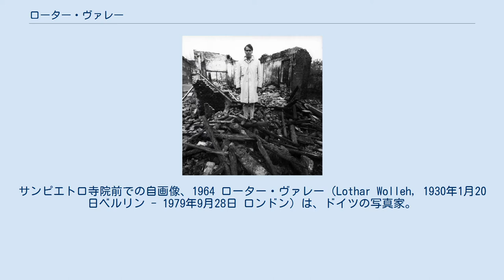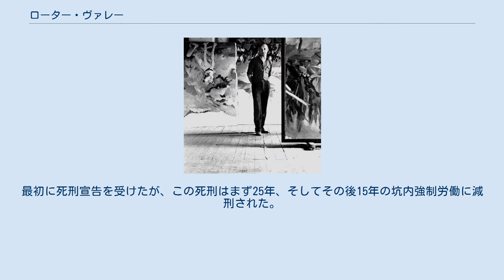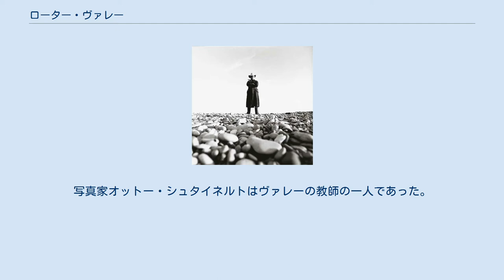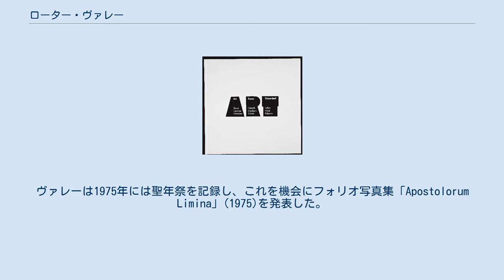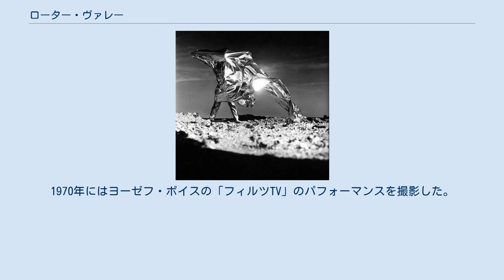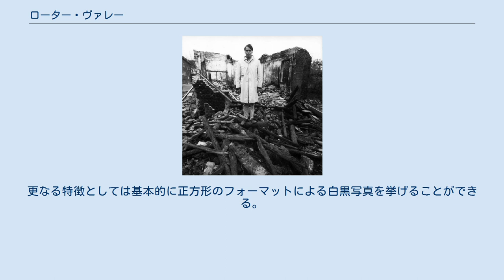ローター・ヴァレー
サンピエトロ寺院前での自画像、1964 ローター・ヴァレー（Lothar Wolleh, 1930年1月20日ベルリン - 1979年9月28日 ロンドン）は、ドイツの写真家。
 1960年代末まで広告写真家として活躍した。
その後世界の著名画家、彫刻家及び パフォーマンス・アーティストの肖像画を描いた。
そしてゲオルク・バーゼリッツ、ヨーゼフ・ボイス、ジョン・ティンゲリー、ルネ・マグリット、ギュンター・ユッカー、ゲルハルト・リヒターあるいはクリスト等、合計109名の著名芸術家の写真を撮影した。
. ヴァレーは1946年から1948年までベルリン・ヴァイセンゼーにある応用芸術大学の初級教育と具象美術部で勉強した。
若きヴァレーは1950年にスパイ活動の嫌疑によりロシア占領軍により逮捕され、1956年までUSSRの懲罰収容所Workutaに監禁された。
最初に死刑宣告を受けたが、この死刑はまず25年、そしてその後15年の坑内強制労働に減刑された。
ヴァレーはコンラート・アデナウアーによるドイツ戦時捕虜の帰還についての交渉により1956年にベルリンに戻ることができた。
 ヴァレーは釈放後、1956年から1957年にかけてベルリンにある写真、グラフィックおよびファッションの職業専門学校であるレッテ・フェラインでの教育を修了した。
1958年には青少年戦争被害者のための世界教会協議会の数ヶ月にわたる休暇プログラムによりスウェーデンにあるゴットランド島に滞在し、その生涯においてこの地方の人間と景観を愛するようになった。
 1959年から 1961年にかけて Wolleh はルール地方にあるフォルクヴァング大学エッセンの造形フォルクヴァング学校で勉強した。
写真家オットー・シュタイネルトはヴァレーの教師の一人であった。
 ヴァレーは個人写真家として1962年から1979年までデュッセルドルフで主に広告分野において活躍した。
ドイツ鉄道あるいはフォルクスワーゲン等の著名企業はヴァレーのクライアントであった。
 「司教会議II. バチカン司教会議」のカバー。
ローター・ヴァレー、シュツッツガルト 1965 ヴァレーは1962年から1965年にかけてローマで第2回バチカン司教会議を撮影し、その後エミール・シュミッツ神父の協力により、1965年にベルサー出版社からヴァレーの最初の写真集「司教会議II.バチカン司教会議」が出版された。
ヴァレーは1975年には聖年祭を記録し、これを機会にフォリオ写真集「Apostolorum Limina」(1975)を発表した。
 「デュッセルドルフのアートシーン」のカバー ローター・ヴァレー、シュツッツガルト 1972 友人のドイツの画家であり、オブジェ・アーティストであるギュンター・ユッカーの提案により、ヴァレーは1967年から体系的にゲルハルト・リヒター、ニキ・ド・サンファル、ジョン・タンガリー等の100名以上に及ぶ世界の著名画家、彫刻家、そしてパフォーマンス・アーティストの肖像画を描き始めた。
そしてこの肖像画シリーズから数多くの大々的な写真集プロジェクトが生まれた。
 ヴァレーは1969年に数ヶ月間にわたりソビエト連邦を旅行した。
この旅行において撮影された写真は、1970年に出版された本「USSR、ソ連国家とその人々」の始めの部分に見出すことができる。
1970年にはヨーゼフ・ボイスの「フィルツTV」のパフォーマンスを撮影した。
更なるプロジェクトとしては1971年のストックホルム近代美術館での展示会を準備するボイスの写真、そして同じ年にこのアーティストとのコラボにおいて開発し、1973年に発表した「水中の本」、1972 シリーズ 「デュッセルドルフのアートシーン」、そして「アポストロルム・リミナ」を挙げることができる。
その後ヴァレーは未完の写真集「チェストホヴァの黒いマドンナ」と「ヴァヴェル城」の作業のために1977年から1979年にかけてポーランドに何度も滞在した。
 ヴァレーはその作品において厳格なシンメトリー画構成において正確に構想し、表現する非常に個性的な造形原則を追及した。
更なる特徴としては基本的に正方形のフォーマットによる白黒写真を挙げることができる。
ヴァレーは全部で109名のアーティストの肖像画を作成した。
 2007年までに開催された単独展示会は以下の通りである「ローター・ヴァレー–フォトズ 1959から1979」ブレーメン美術館、ホーフハイム町立博物館、...